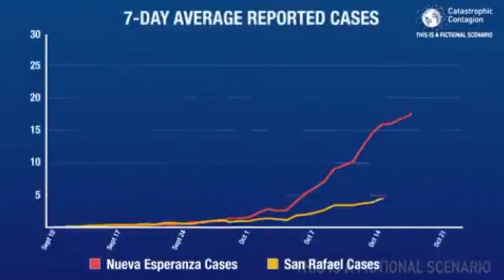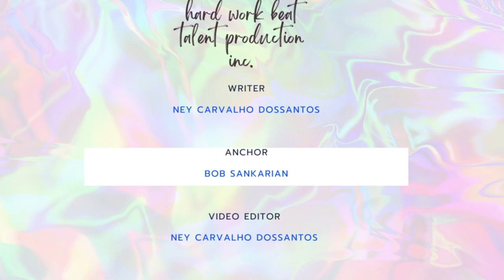UKRAINIAN SABOTEURS KILLED BY RUSSIA AT THE BORDER|| Ibrahim Traore VS Joe Biden|| New Pandemic Comi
Russian forces killed Ukrainian saboteurs trying to cross the Border to perform their mission on Russian territory, these Ukrainian soldiers are responsible for many well-coordinated attacks inside Russia which destroyed four KA-52 helicopters the best in the Russian arsenal.

The US is forcibly trying to isolate Burkina Faso from the rest of Africa which pushes Burkina Faso to move closer to Russia.

Bill gates and the world health organization have declared that the next pandemic is worst than covid and that is on its way. They even gave a date for us to prepare,  If you did not pay attention to covid Pamdemics you will unquestionably pay attention to this next one. And of course, they already have a date to be released these new pandemics so they can make money over us.

 NewsBreaking NewsPolitical NewsLive NewsLatest NewsNews TodayNational Newswion newsenglish newsinternational newschina newsindia newsnational newsenglish newsenglish news livegravitas newspakistan newschina newsomicron newsomicron variantworld newsworld newswion newsNational newstop newscoronavirus newsindia china news